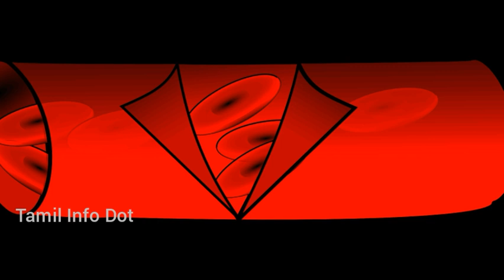HH என்ற இரத்த பிரிவை பற்றி தெரியுமா?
இரத்த பிரிவுகளை பற்றி தெரிந்துக்கொள்வோம் வாங்க!

"தெரியாதவற்றை தெரிந்துக்கொள்வோம்
தெரிந்தவற்றை பகிர்ந்துக்கொள்வோம்"